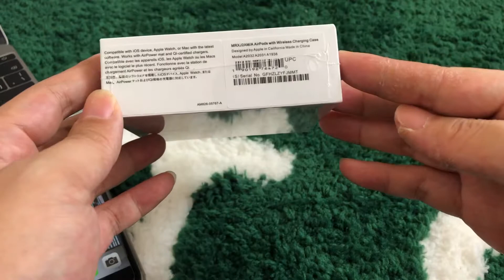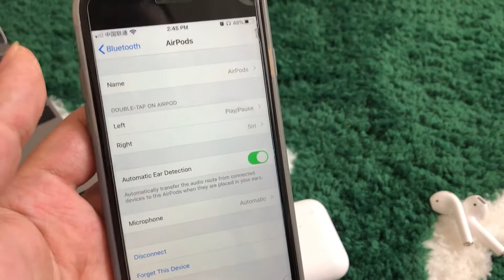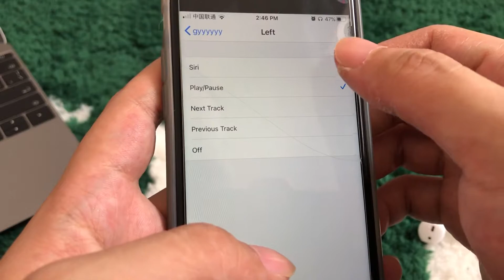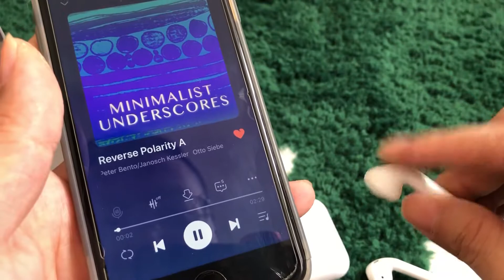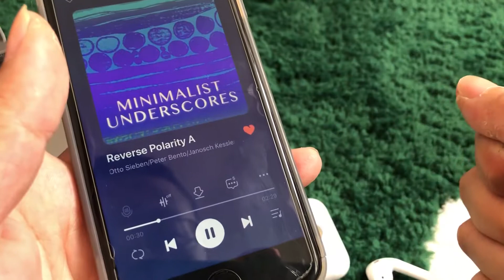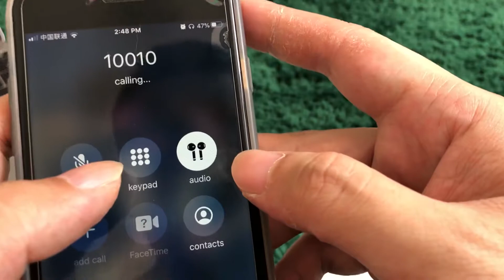Best copy AirPods 2 with Wireless charging case w1 chips top clone AirPods 2 AirPods pro